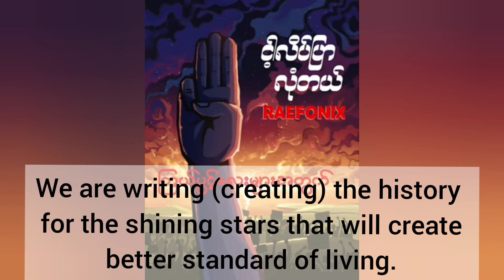RAEFONIX - Ngar lake pyar lone tae (I totally trust my dignity) with English subtitles